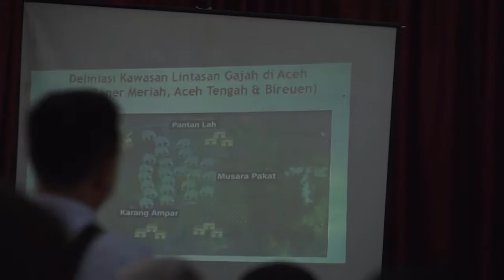WAGUB GELAR RAPAT PENANGGULANGAN KONFLIK GAJAH